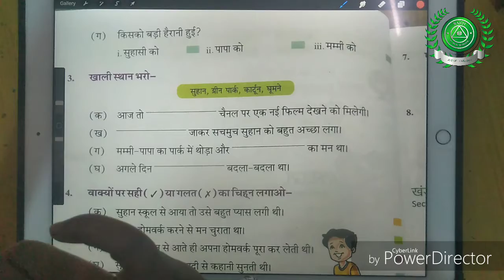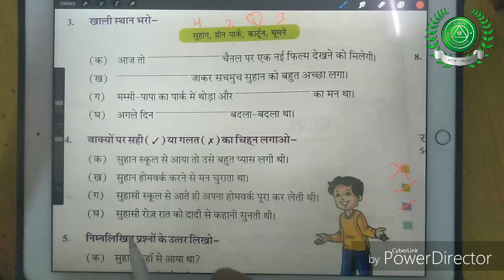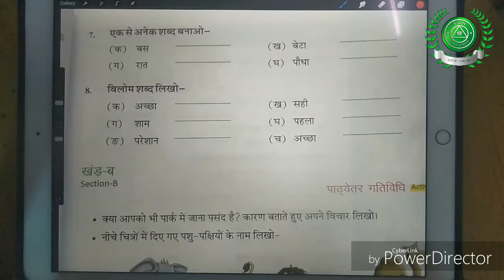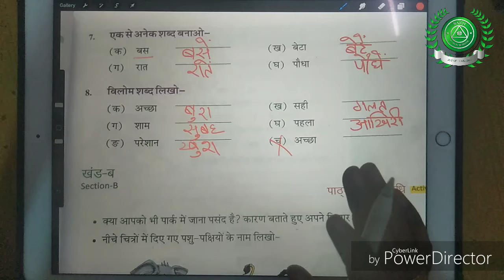15 Oct Class-2 sub-Hindi reader part-6